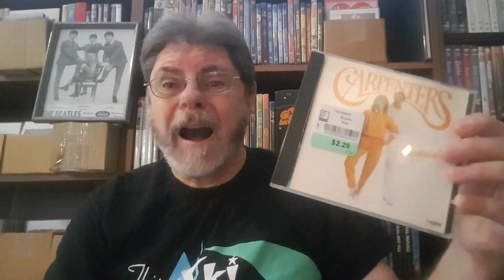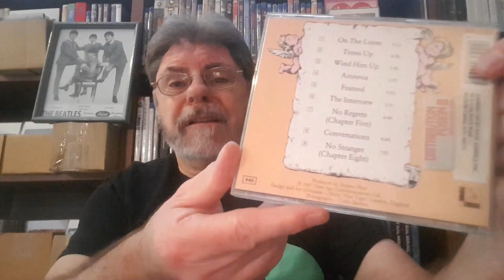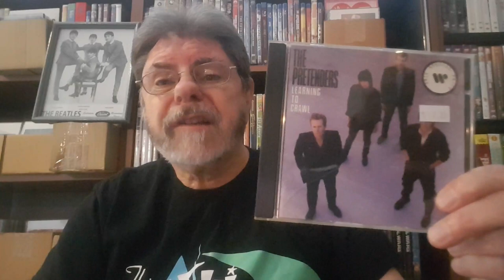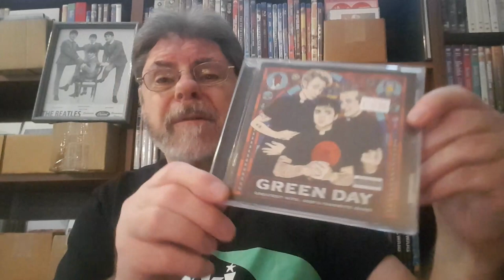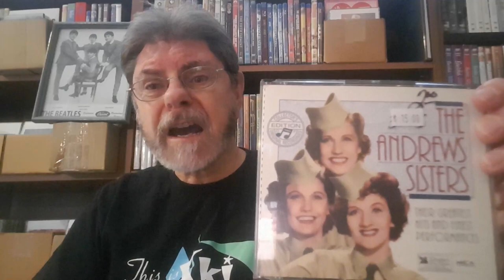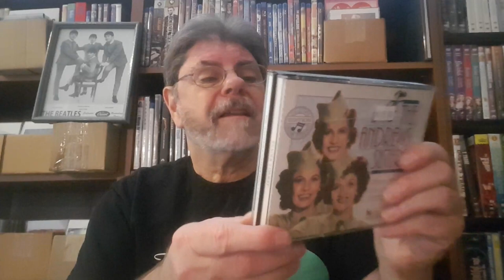Music finds and bargoons | January 2024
I finally have a handful of CDs to revel in!  Bargoons, not so bargoons and a couple of surprises.  Come and see!